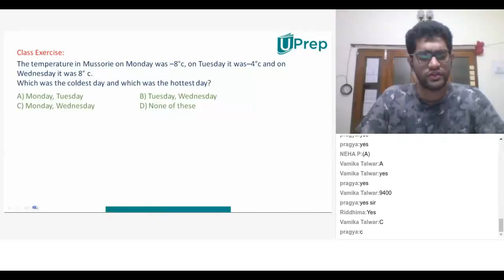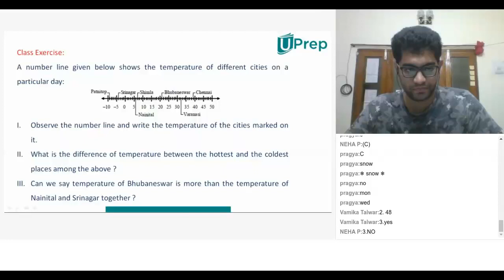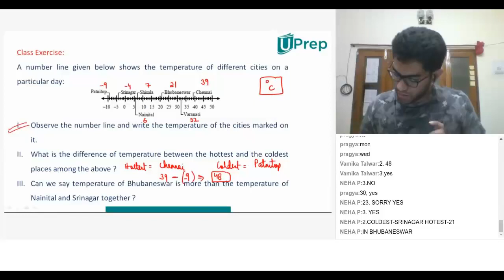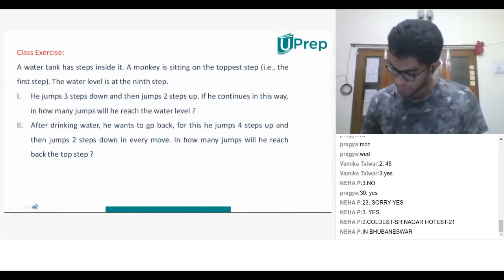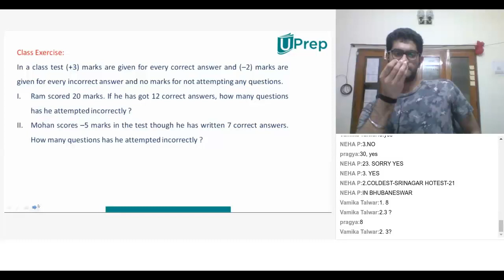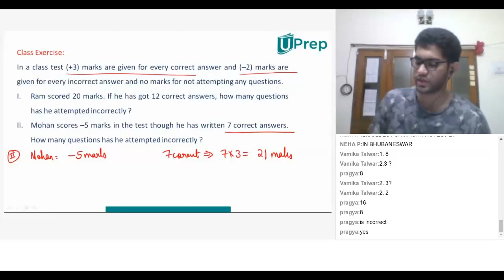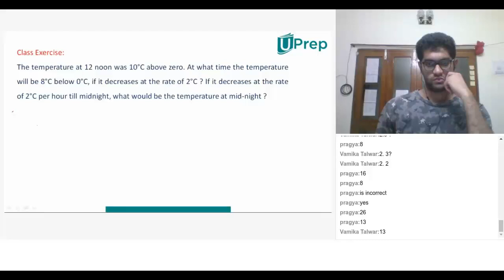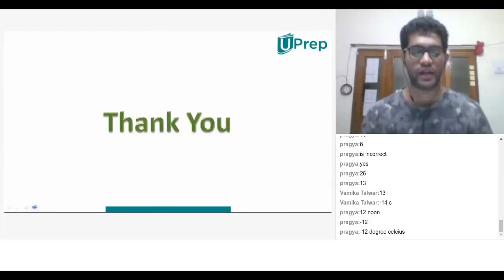Exercise (PART - II) | Integers | Mathematics | Class 6 | UPrep Foundation | IIT JEE/NEET/NTSE/NSO